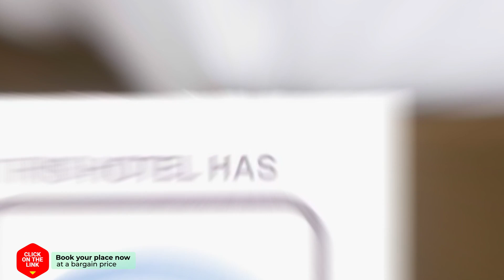A Casa da Giulio hotel review | Hotels in Corralejo | Spain Hotels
A Casa da Giulio hotel video review. Hotels in Corralejo, european 3 stars hotels.